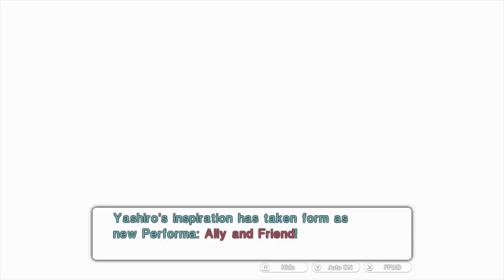Best Friends Play Tokyo Mirage Sessions ♯FE (Part 75)